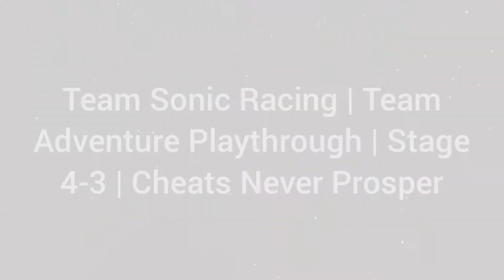Team Sonic Racing | Team Adventure Playthrough | Stage 4-3 | Cheats Never Prosper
Team Sonic Racing is a 2019 kart racing game and a spin-off from Sega's Sonic the Hedgehog series. Controlling one of 15 characters from the series' cast, players compete in races using sports cars. Gameplay is from a third-person perspective, with players performing tricks, drifting, and collecting power-ups. Team Sonic Racing differs from traditional kart racers because of its focus on cooperative gameplay, similar to the kind featured in Splatoon (2015) and Overwatch (2016)—players are part of a team of racers and win races through efficiency rather than speed. Game modes include competing to earn points, time trials, customizing the racing rules, and a story-driven tutorial campaign.